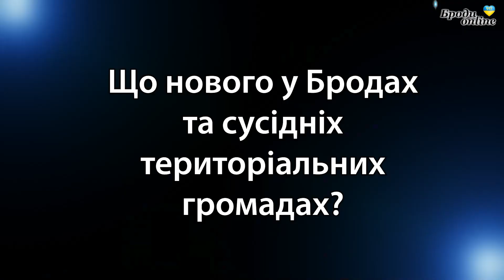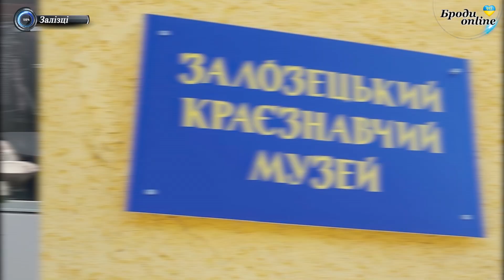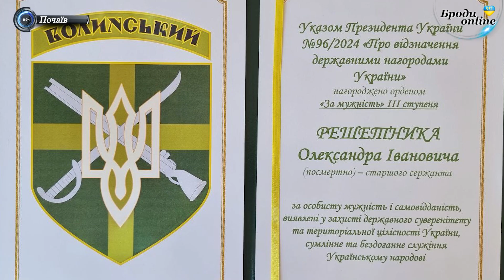Що нового у Бродах та сусідніх громадах? Випуск 22.08.2024 (ТК "Броди online")